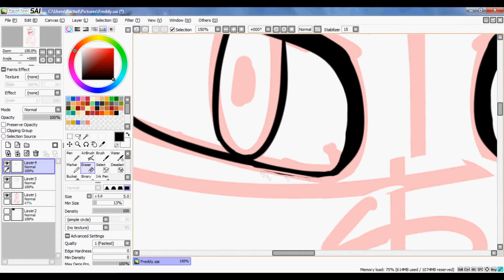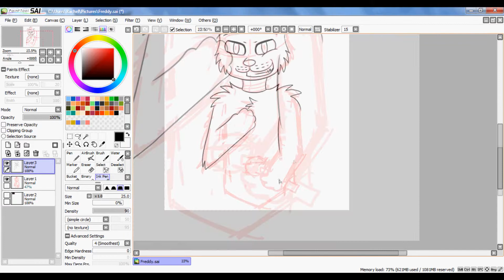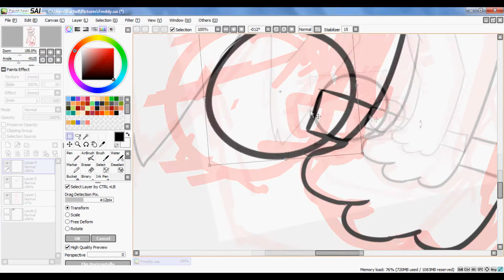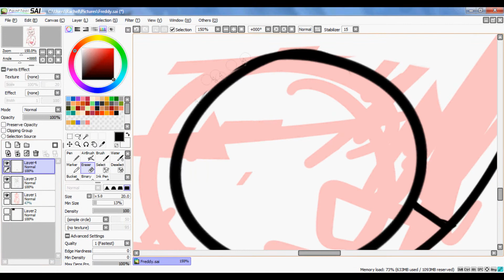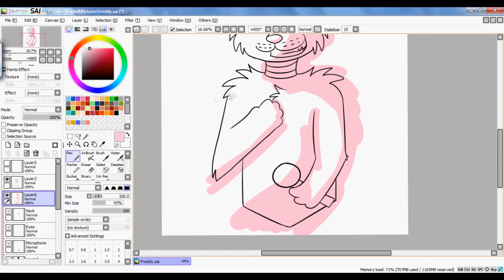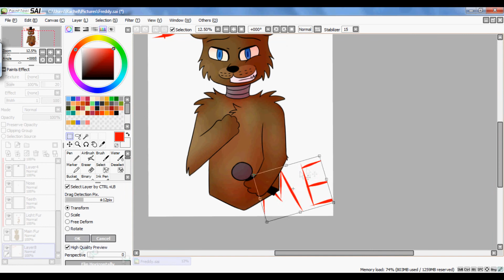HD Can't You See? Can't You Feel It? [Speedpaint]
Finally finished with all the FNaF characters! (The rest can be found on my dA) I'm actually quite proud of this c: The finished product can be found

Songs:
The Fox's Wedding by Hatsune Miku and GUMI
Five Nights at Freddy's by The Living Tombstone